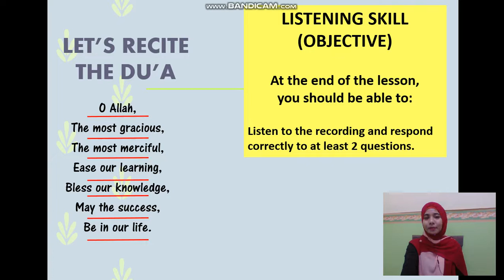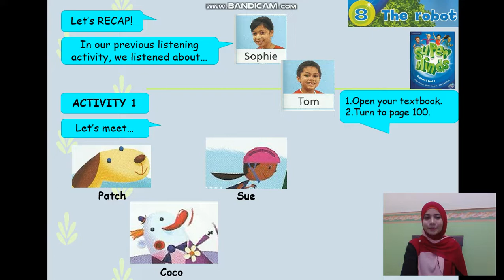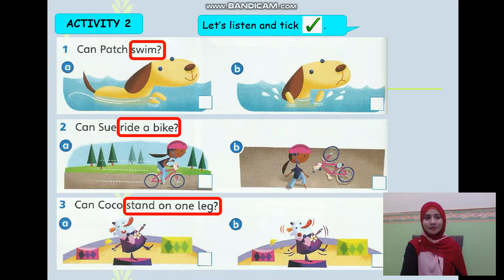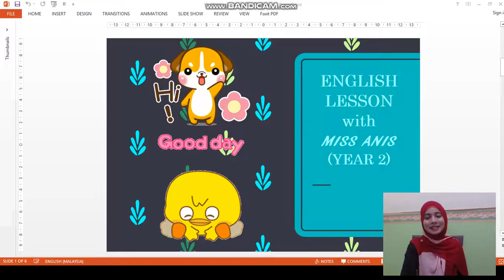SUPER MINDS UNIT 8 THE ROBOT PAGE 100 (LISTENING SKILL)